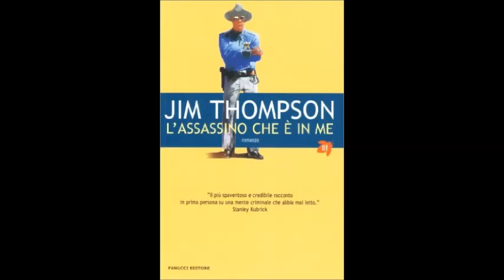L'assassino che è in me di Jim Thompson seconda parte